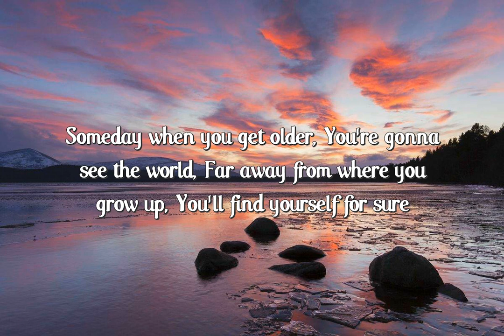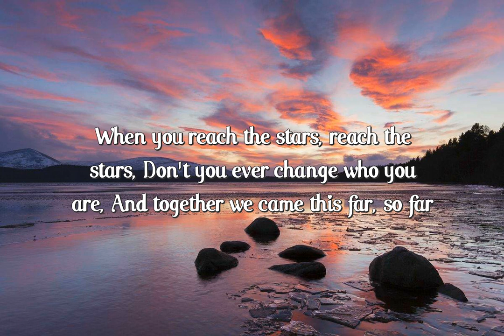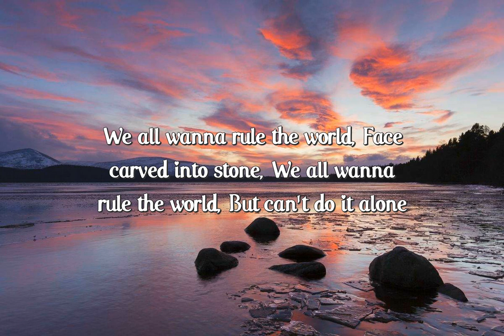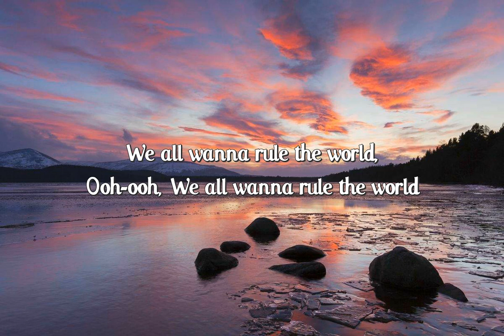THE WANTED - RULE THE WORLD LYRICS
A lyrics video of rule the world by The Wanted.